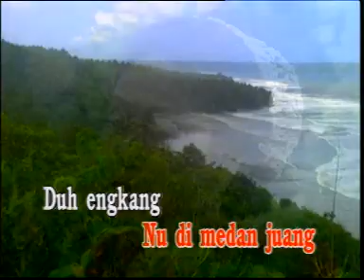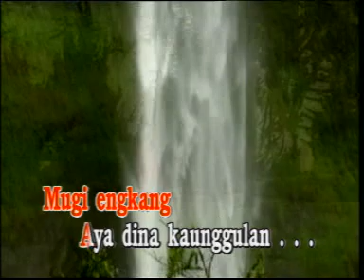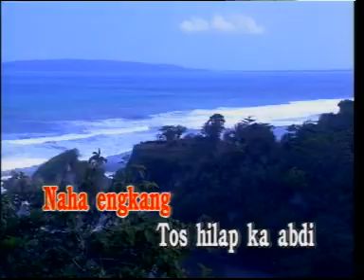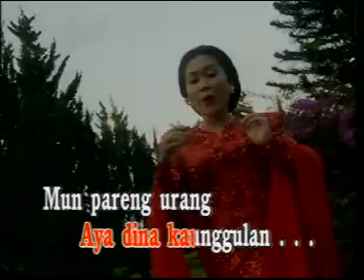Ngalamun - Nining Meida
Album : Karaoke Nining Meida (Prod. Whisnu Record)
Cipt. : Amir Hamid
Penyanyi : Nining Meida

Video sent by : Budi Cahyadinata S.